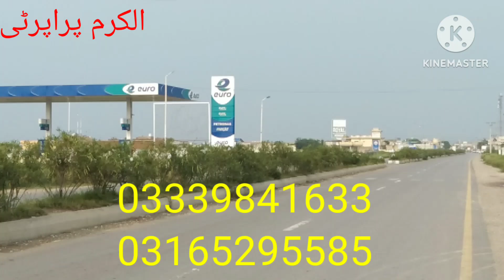New Land for sale in chakwal Agriculture Land for sale in chakwal AL Karam Property Chakwal